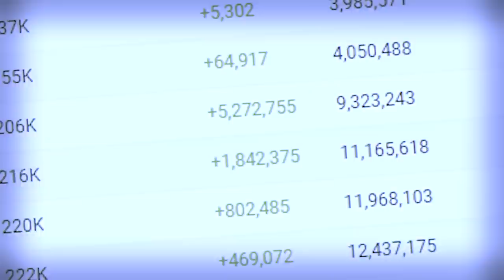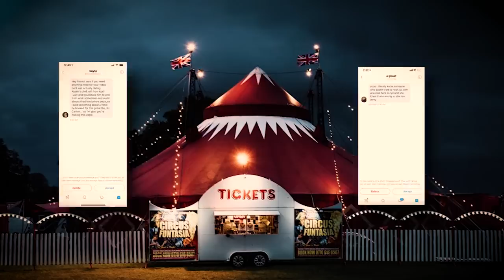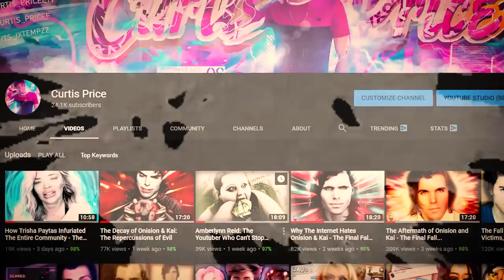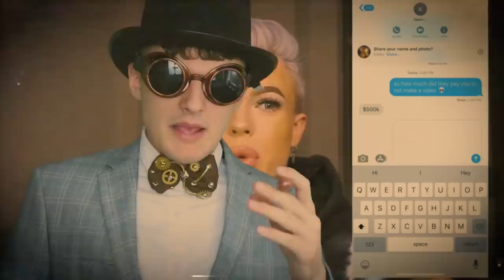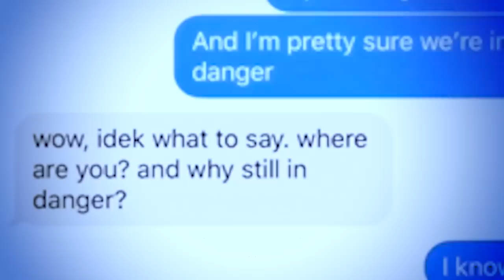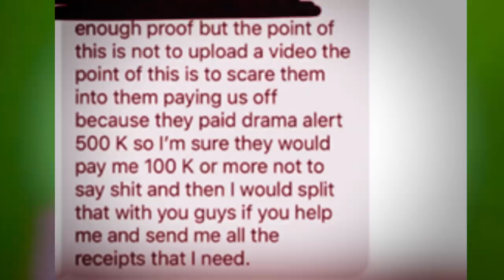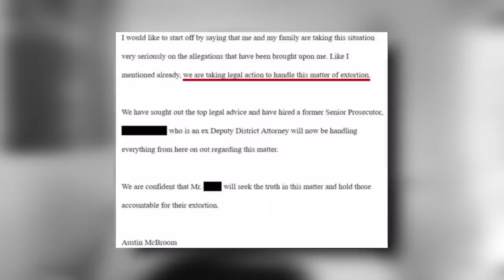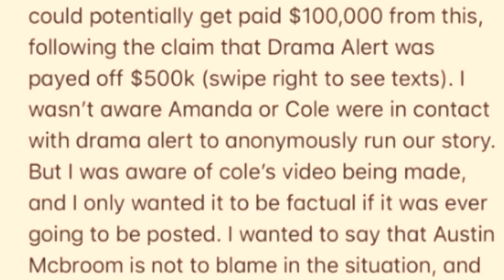The Evil Within Austin & Cole | The Ace Family & Cole Carrigan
Who’s telling the truth?

𝔄𝔯𝔦𝔰𝔢 ℭ𝔥𝔞𝔪𝔭𝔦𝔬𝔫𝔰

Every single one of you is amazing! don't let anyone else tell you different! Stay awesome AriseChampions! MY GOAL IS TO HIT 25,000 subscribers by 2020 and then 100,000 by the end of 2020! Can we do it?

★ My Story  ★
I was firstly inspired by lots of call of duty YouTubers who still make content till this day, I decided to give it a try back in 2011, I started my gaming channel known as "Tempz" and id upload call of duty content on a daily basis, I was on and off for a few years however I then discovered my true passion which is the video style I currently produce!

★Video uploaded by Curtis Price - You have no right to copy or re-use this video without mentioning his channel URL and name